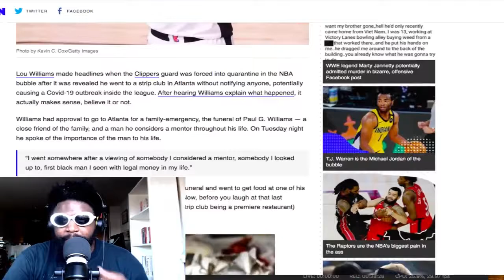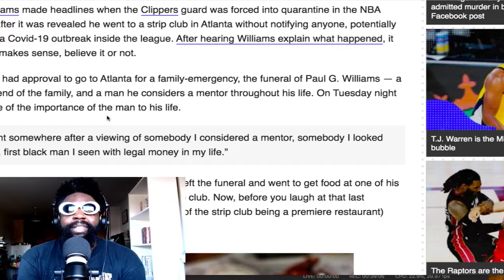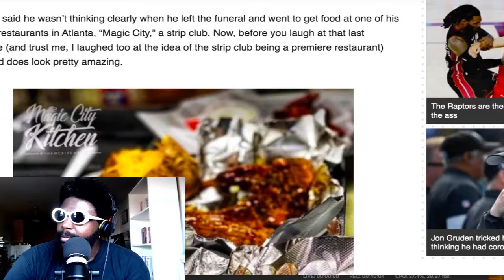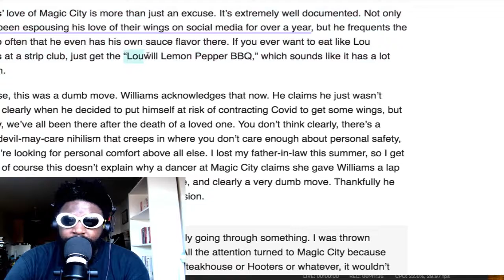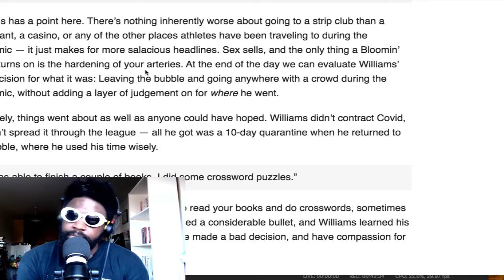Lou Williams LOVES strip club hot wings!